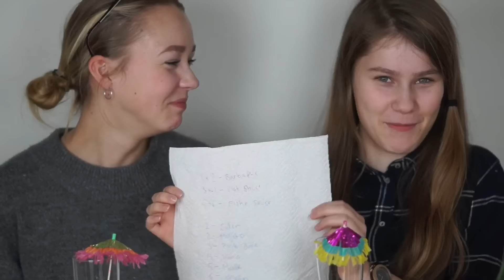GODT NYTÅR : Cokctail challenge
HUSK AT SE I HD

Hver eneste visning, like og kommentar betyder alt for mig.

-Hvilken klassse går du i? 9.KLASSE
-Har du nogle søskende? Ja , en storebror
- Går du med makeup i hverdagen? Ja
- Hvor bor du? København!

LIDT PRKTISK INFO :

- Hvilket kamera har du? Sony alpha 58 + Sony alpha 50 mm linse
- Hvad redigere du med? Imovie & Moviemaker
- Softboxe Amazon